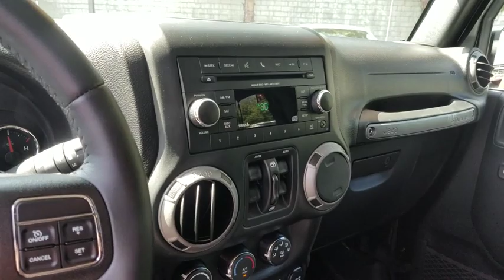2016 Jeep Wrangler Unlimited Los Angeles, North Hollywood, Van Nuys, Canoga Park, Pacoima, CA 390527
Black Clearcoat Used 2016 Jeep Wrangler Unlimited available in Los Angeles, California at Keyes Toyota. Servicing the North Hollywood, Van Nuys, Canoga Park, Pacoima, CA area.
2016 Jeep Wrangler Unlimited Sport - Stock#: 390527 - VIN#: 1C4BJWDGXGL248121

Keyes Toyota
5855 Van Nuys Blvd

2016 Jeep Wrangler Unlimited Sport CARFAX One-Owner. Clean CARFAX.Unlimited Sport WranglerRecent Arrival! Odometer is 11203 miles below market average!Keyes, Keyes, Keyes, Keyes on Van Nuys!